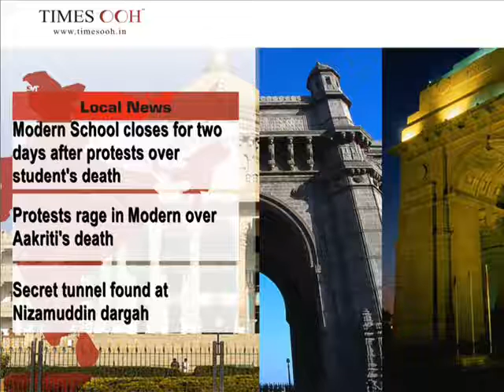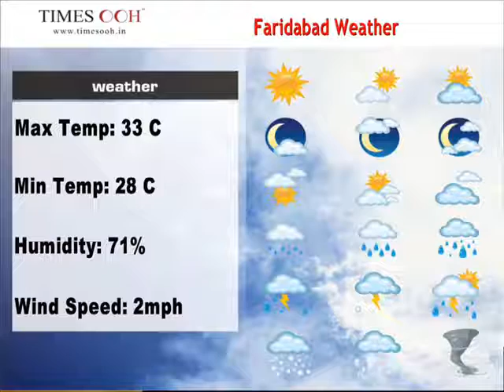Times OOH LED demo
OOH on Times LED